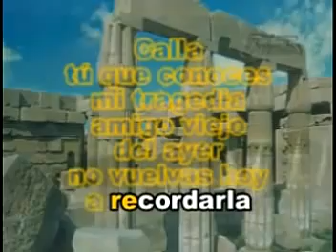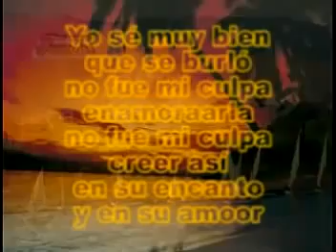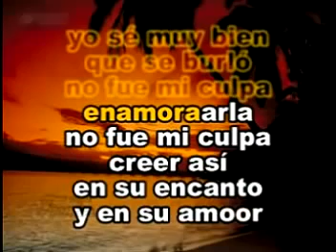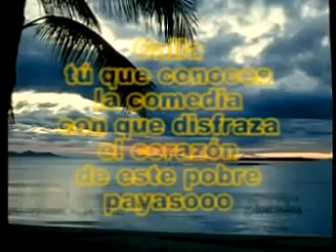KARAOKE CALLA - LOS IRACUNDOS